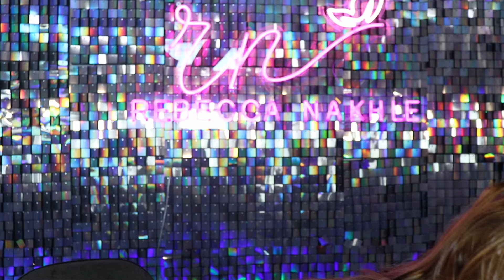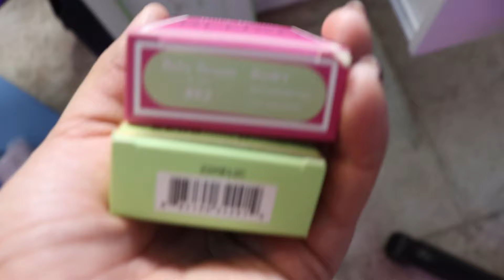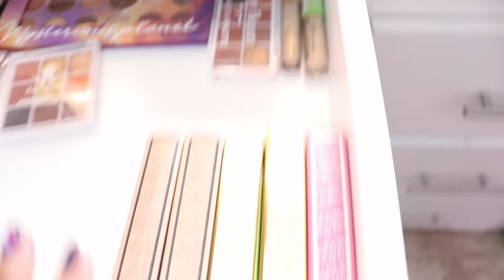April Everyday Makeup Box/مكياجي لشهر آبريل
هذا الفيديو هو المكياج الذي ساستعمله في شهر آبريل

☆☆☆On my Nails:
*Kiko Milano 255

☆☆☆On my Face:
••Ailyak Prime Glowy Serum
*Alvin D'Or Photogenic Hd Primer Base
••Dali Foundation Long-lasting Full Coverage "Ivory"
*Revlon PhotoReady Candid Concealer 015 "Light"
••Ruby Rose Matte Touch Loose Powder "Banana"
••Dali Compact Powder 7 "Truffle"
**Saint Germain Plaisir Compact Powder Blush 4 "Antique"
••Ruby Rose Feels Mood Marbled Contour "Light"
••The Balm Mary-Lou Manizer Highlighter
••Ruby Rose PinkWish Setting Spray
*Monella Melange 12

☆☆☆On my Eyes:
*Essence I♡Stage Eyeshadow Base
*Juicy Beauty Halloween Artist Eyeshadow Palette 456
*Juicy Beauty Strass Glitter Eyeshadow Palette 8030
••Ruby Rose Waterproof Eyeliner Pencil "Black"
**Sabel Eye Liner High Precision
••L'Oreal Panorama Volume Million Lashes
*Juicy Beauty Be Juicy Electric Waterproof Eyeliner Pencil 18
••Ruby Rose Sweet Eyes & Eyebrows Eye & Eyebrow Pencil 4 "Brownie"
*Juicy Beauty Princess Brow mascara 1

☆☆☆On my Lips:
**Saint Germain Lipliner Pencil "Buracoa"
*Juicy Beauty Mademoiselle Lipstick 7
••Essence Shine Shine Shine Wet Look Lipgloss 1 "Behind The Scenes"

Most of the products i bought with my own money. I wasn't paied any amount of money to film this, to put any of these products on my face or say anything good about them.